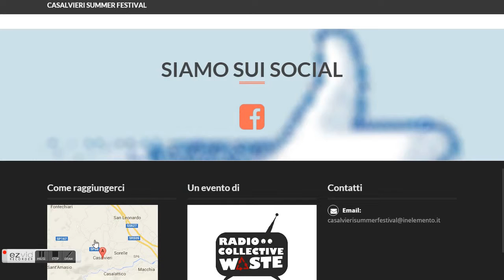My Ezvid Video